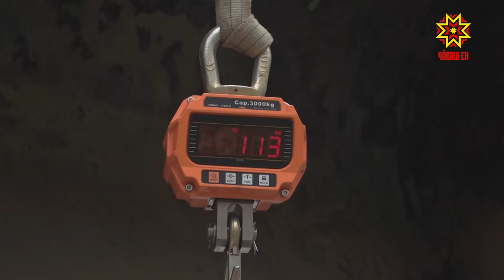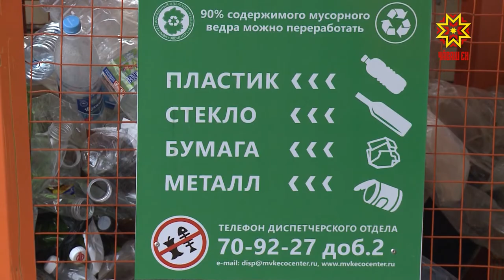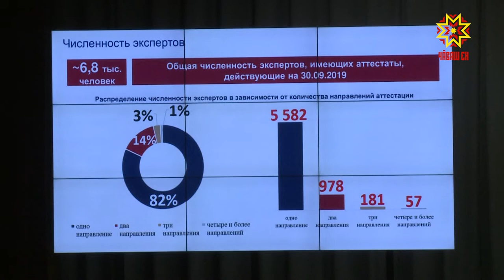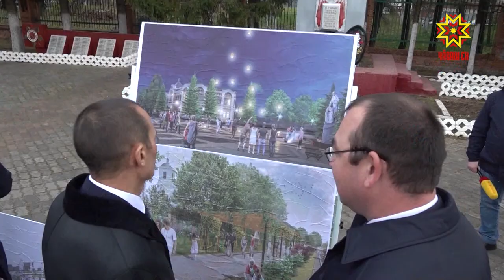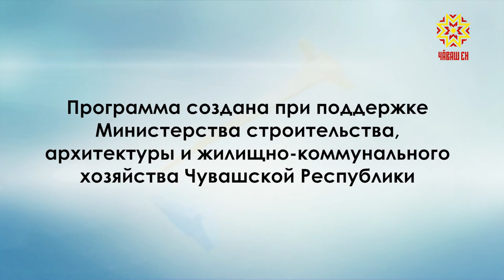Вектор комфорта. Выпуск 07.11.2019